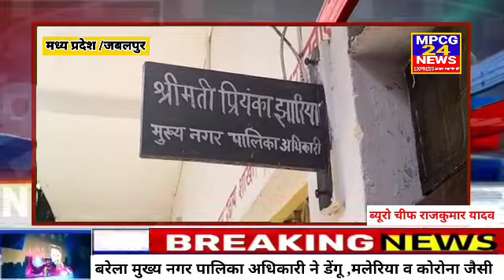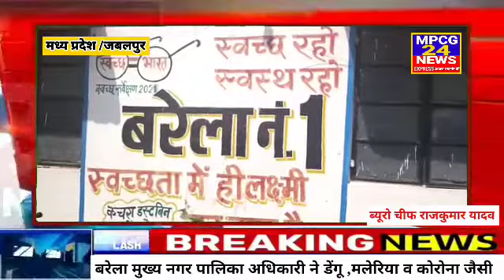बरेला मुख्य नगर पालिका अधिकारी ने डेंगू ,मलेरिया व कोरोना जैसी व्याप्त महामारियों से बचाव हेतु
बरेला मुख्य नगर पालिका अधिकारी ने डेंगू ,मलेरिया व कोरोना जैसी व्याप्त महामारियों से बचाव हेतु अपने क्षेत्र में किया सर्वे